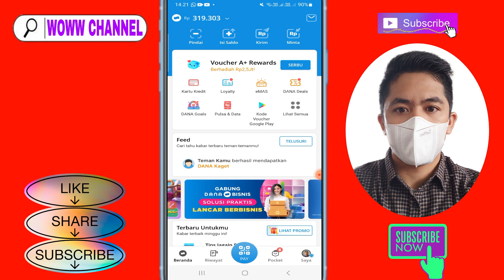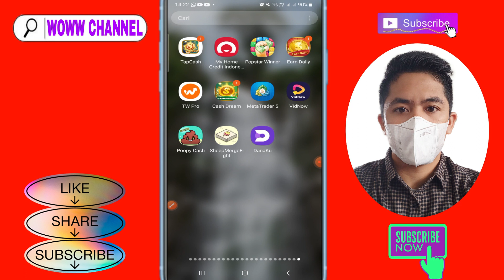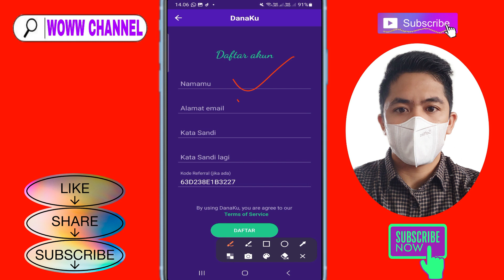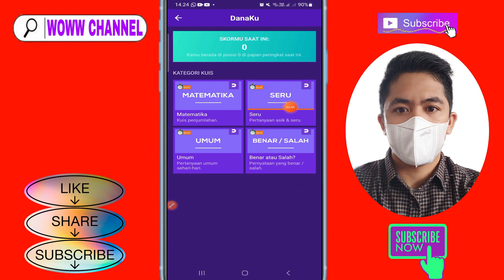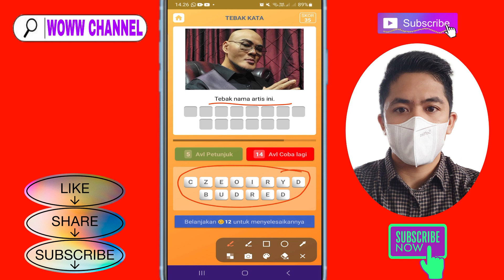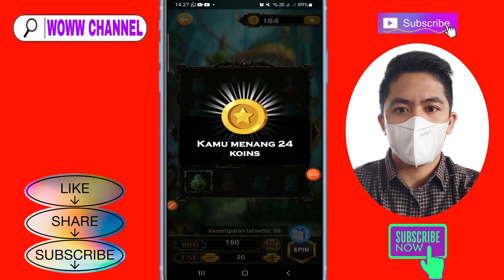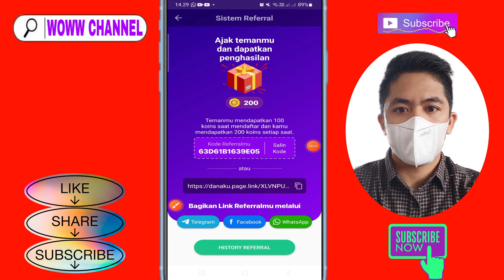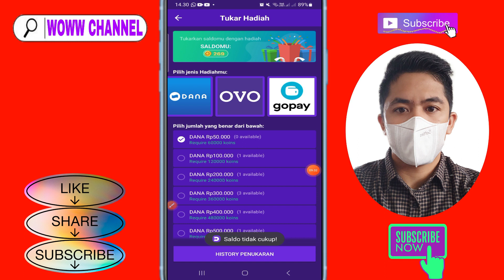Seru Bangat !! Aplikasi Penghasil Saldo Dana Tercepat 2023 - Terbukti Membayar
1. Like Video ini
2. Share video ini
4. komentar positif dan
5.cantumkan no dana kalian
semoga beruntung

❤️Kode = 63D61B1639E05

❤️Tonton Juga Sukses Dibayar 5 Juta